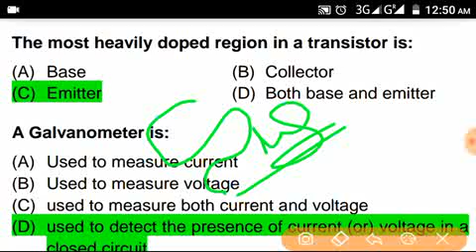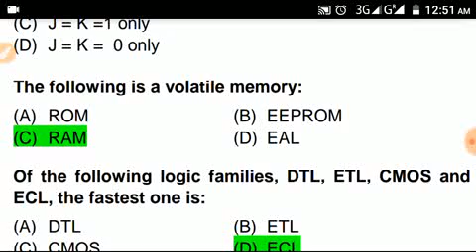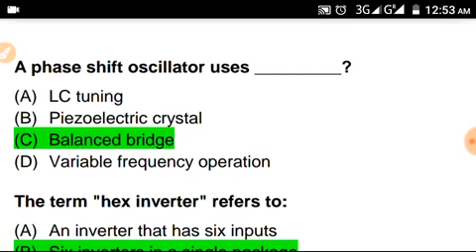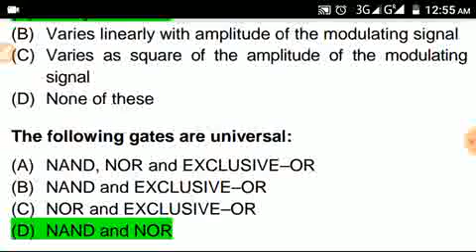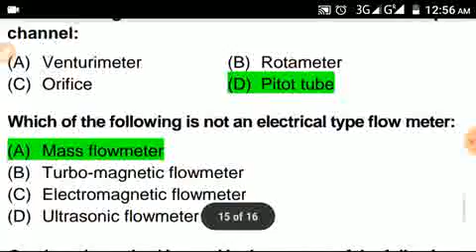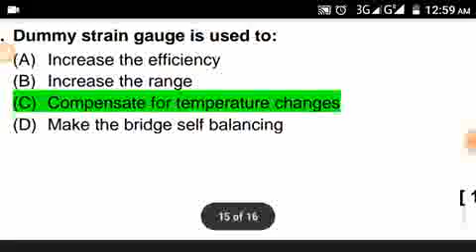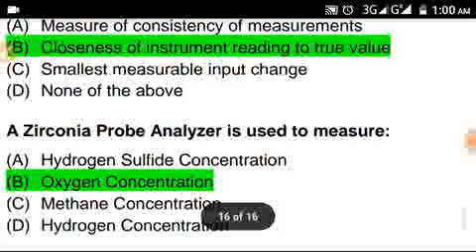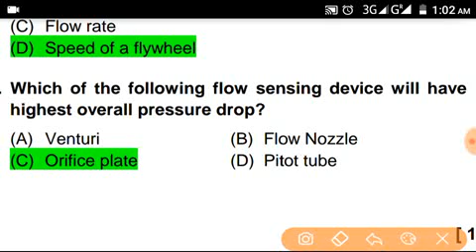MCQ Questions Based on Basic Electronics Related to previous exam.For JE,DRDO,DMRC etc exam..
Is video mein electronic से सम्बन्धित most important question ko पढ़गे Jockey आने Wale exam Mein बहुत important हैं।